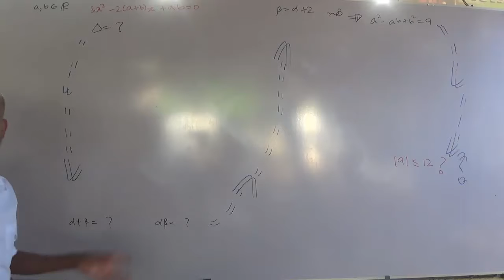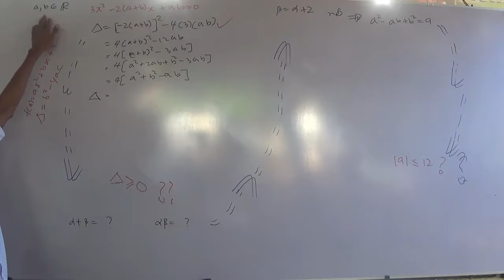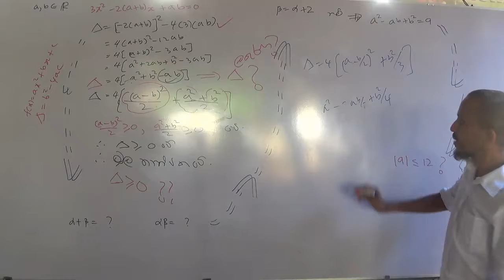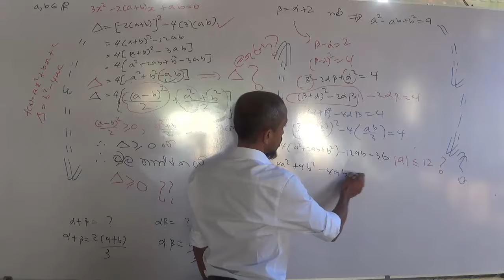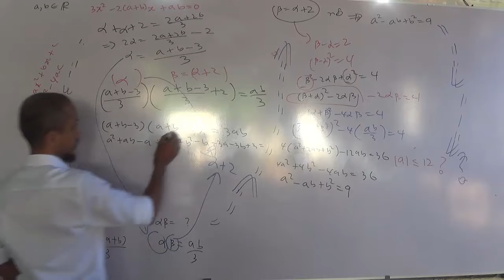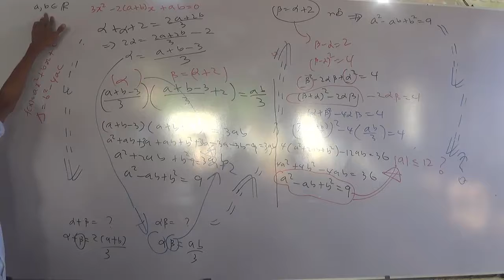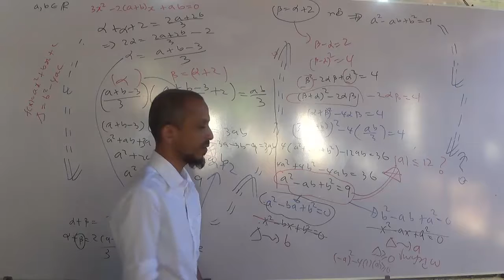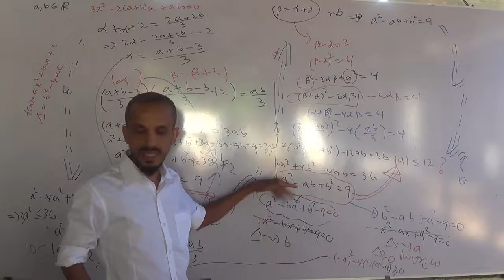වර්ගජ ශ්‍රීත AL 2018